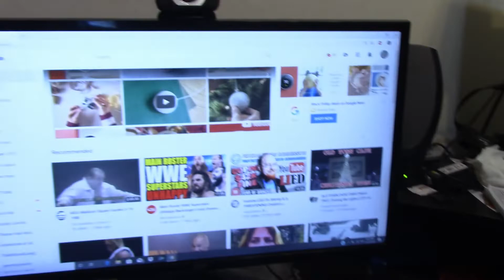Unusual Wednesday #1461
It was a day of doing our own things. The day was windy also. Follow up on the computer reset issues.